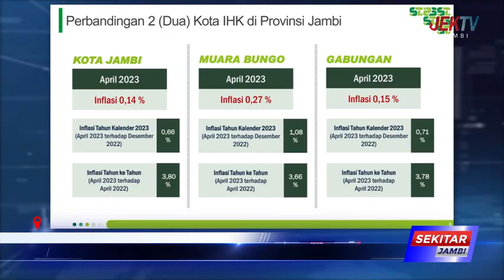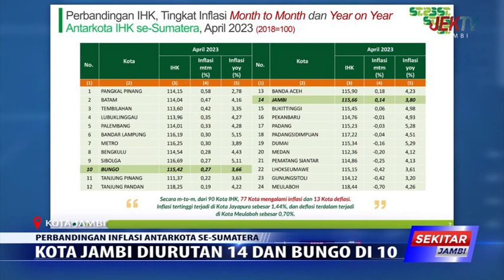KOTA JAMBI DIURUTAN 14 DAN BUNGO DI 10